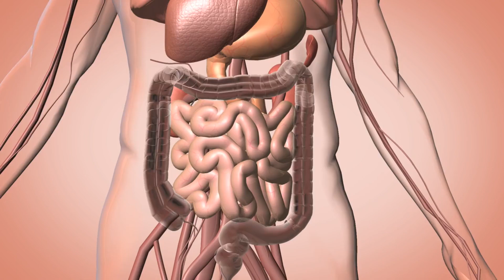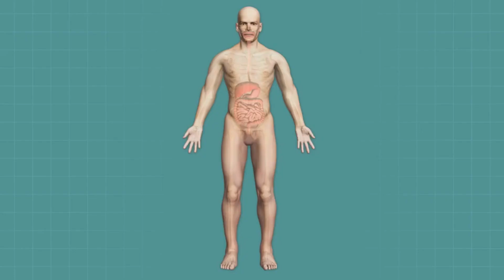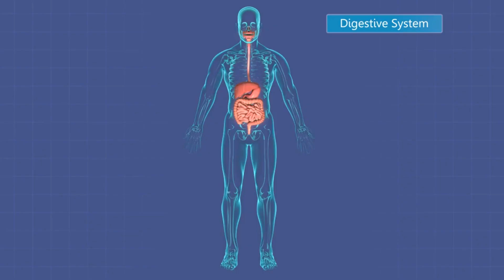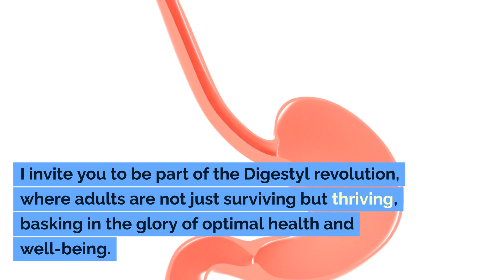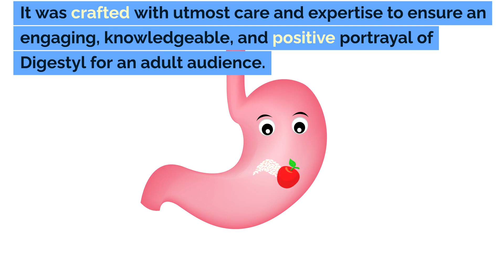Recover from gut disease and simple daily unclogging method.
I extend an invitation to you. An invitation to embrace Digestyl, to welcome a life brimming with health, happiness, and vitality. I invite you to be part of the Digestyl revolution, where adults are not just surviving but thriving, basking in the glory of optimal health and well-being.